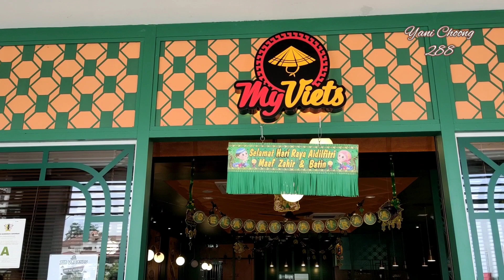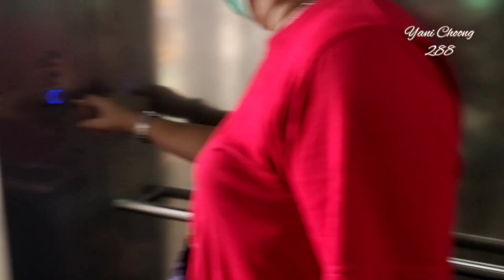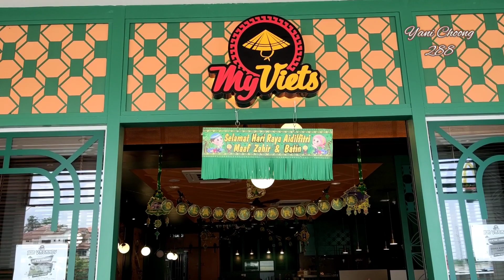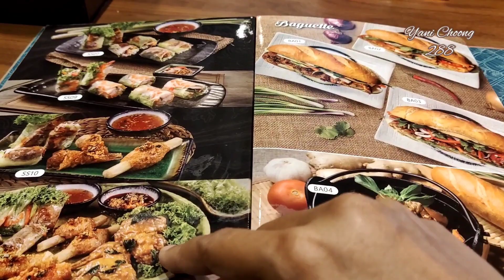Hari Raya Aidilfitri Jalan - Jalan Melihat Suasana Di Shopping Mall, Makan, Berburu Harga Diskonan ❓